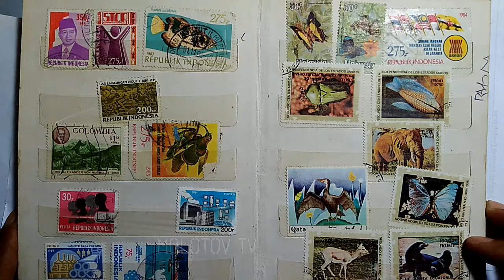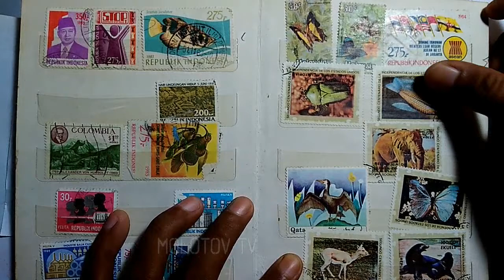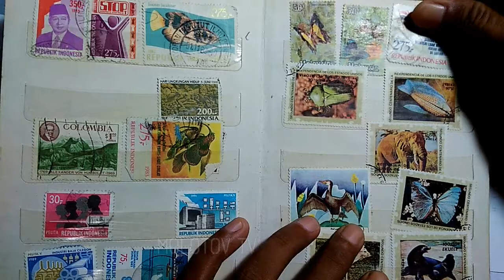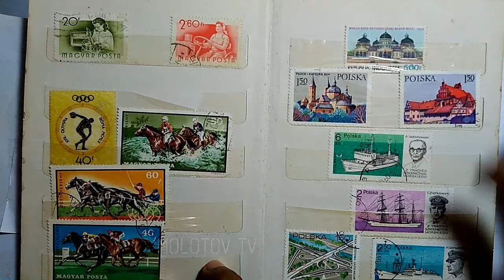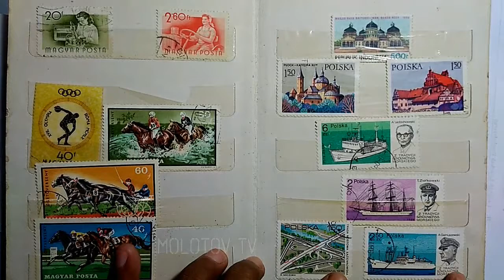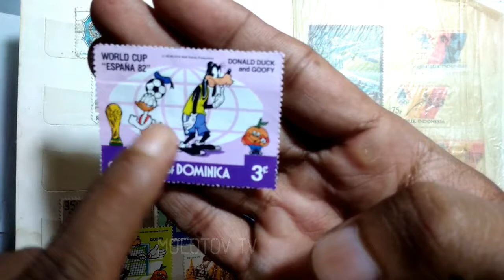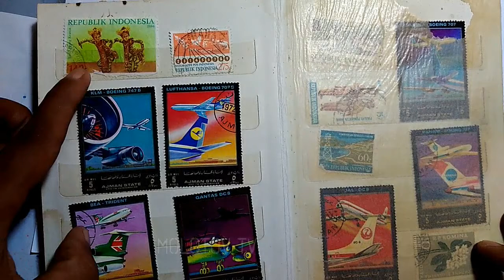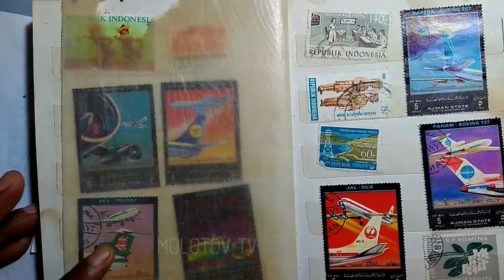Koleksi perangko kuno dari berbagi belahan dunia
SELAMAT DATANG

koleksi perangko dari berbagai belahan dunia

Terimah kasih telah mengunjungi molotov tv channel semoga berfaedah dan terhibur dengan pidio-pidio yang disajikan